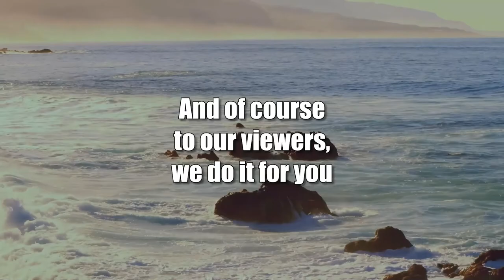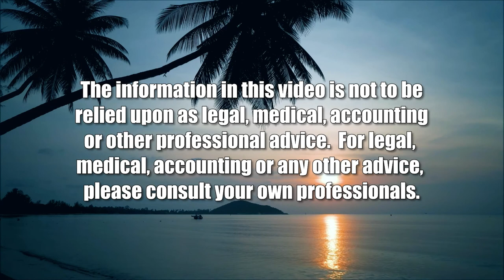The Almost Green Governor (Code Green)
Clean Energy, Green Party, Politics.  The host for this show is Howard Wiig.  The guest is Thomas Brandt.

Tom Brandt came within a whisker of being the Green Party candidate for Governor and a memorable experience was had by all.  Mr. Brandt has some very unique proposals re Hawaii attaining energy independence, and on funding Hawaiian housing and on legalizing gambling.